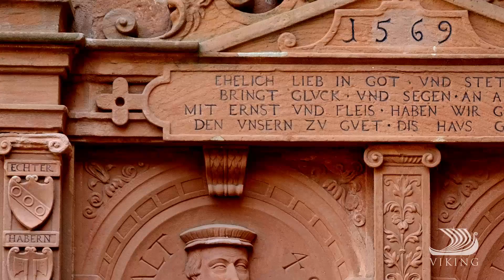Schloss Mespelbrunn: A Fairytale Forest Castle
Tucked away in the midst of a verdant forest is the exquisite Schloss Mespelbrunn.  Take a peek inside as Countess Gräfin Hedwig Margarete shares her home, and learn more about the castle’s legendary past.